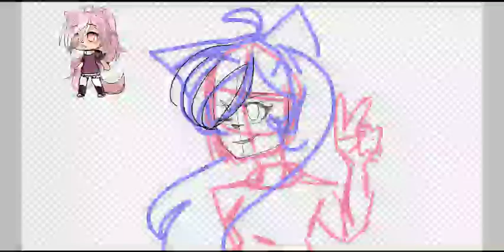Ichigo ~Speedpaint~ Gacha character drawing~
Ello! So last night I wanted to draw mAh gacha character as accurate as I could. (I saw a tik tok okay D:) so if you want your character to be drawn, ask? (Idk why anyone would want mAh bad arT but oKaY) anyway yeah weird ish style. It's because I drew on my phone. But I kinda like it. Okay I'm posting this while doing my school work so I gotta go do that. Adios

Yes I realize that there is no music I forgot okay?
Have any questions? Ask below!
(◍•ᴗ•◍)